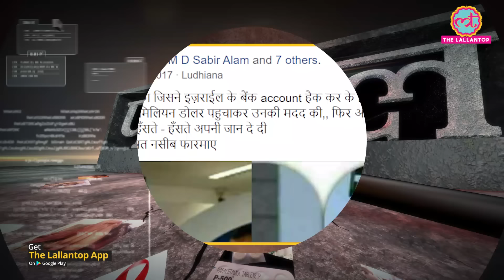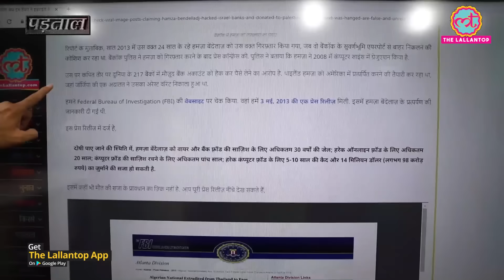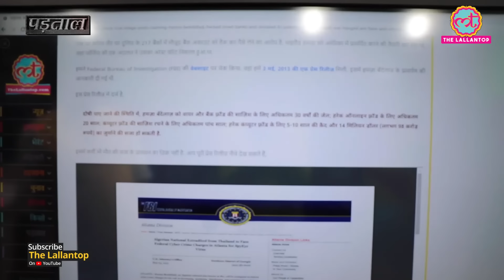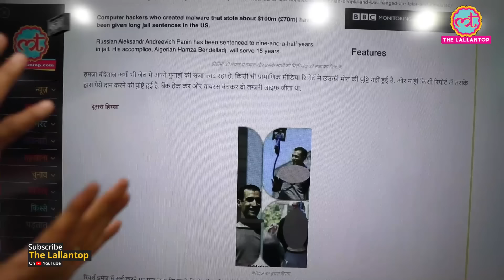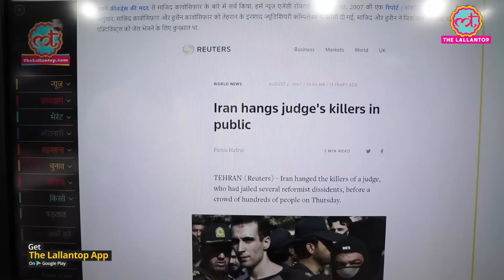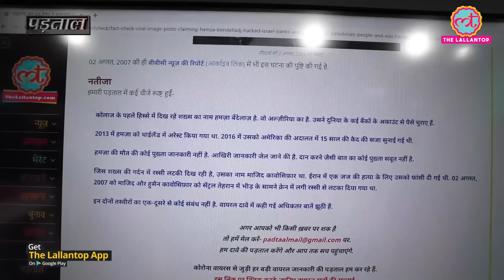Fact Check: क्या Israeli Banks से 300 Crores चुराने वाले hacker Hamza Bendelladj को फांसी दी गई?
पड़ताल: क्या इस हैकर ने इज़राइल के बैंक से 302 करोड़ रुपये चुराकर फिलिस्तीनियों में बांट दिए? कैसे की पड़ताल, यहां पढ़िए
Fact check: A collage of two different persons is being circulated in WhatsApp groups and Social media, claiming that Hamza Bendelladj hacked Israel’s banks and theft around 40 million dollars. It is being claimed that he distributed this money to the people of Palestine. For this, He was sentenced to death. While on his last journey, he was smiling. This story is being attached to the viral collage.
The Lallantop’s Fact check team went deep into every photo and the viral claim. What we found is that these persons are unrelated to each other and the story behind it is misleading.
To check the truth, Watch the latest Fact check video in Hindi by Lallantop Editor, Saurabh Dwivedi.